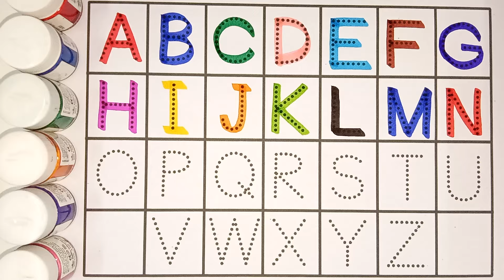A for apple | अ से अनार | abcd | phonics song | a for apple b for ball c for cat | abcde